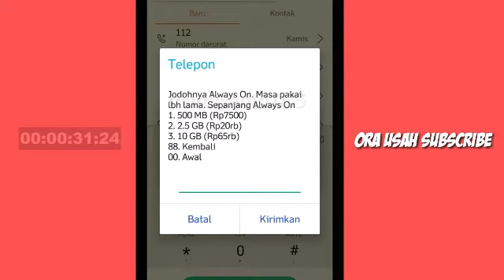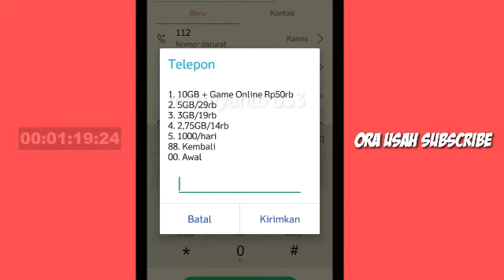Dial murah kartu tri 3 terbaru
Dial Murah kartu tri terbaru 2020 dengan melakukan dial,Jika suka tekan like jika tidak tinggal dislike bro awowkwkwkwwk